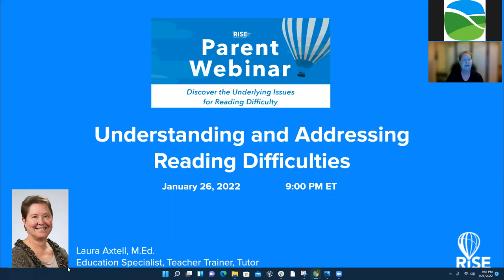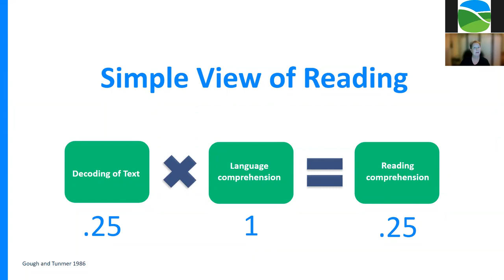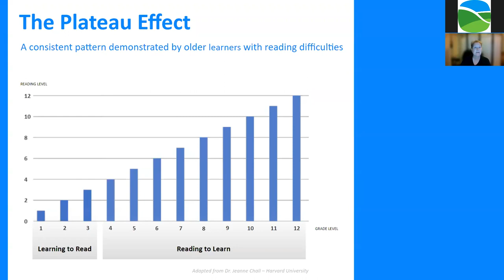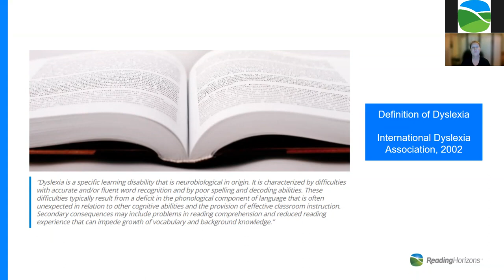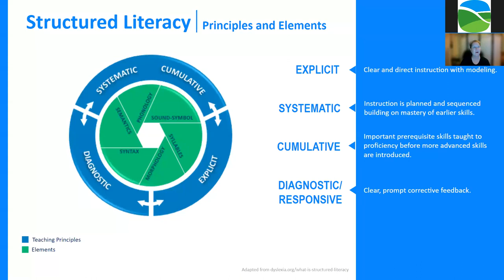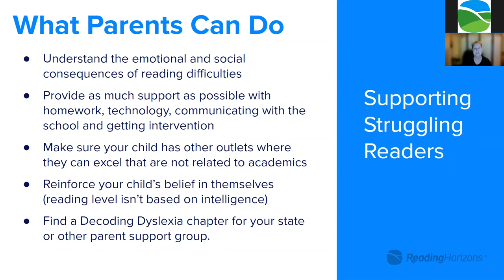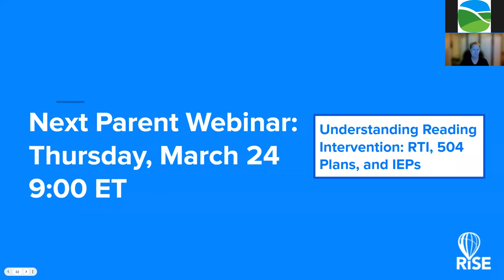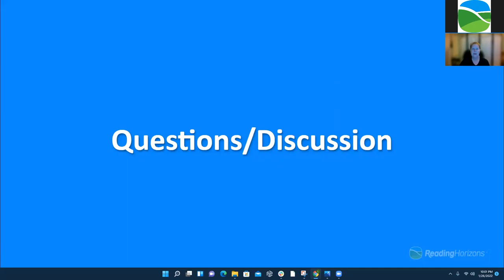Is Your Child A Struggling Reader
Guest speaker and literacy specialist Laura Axtell discusses the underlying issues for reading difficulty.